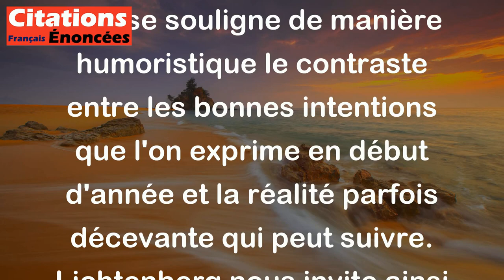Georg Christoph Lichtenberg - Janvier est le mois où l'on offre ses meilleurs vœux à ses amis. Les a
Cette citation de Georg Christoph Lichtenberg met en lumière une certaine ironie. En effet, Lichtenberg suggère que le mois de janvier est celui où l'on exprime ses meilleurs vœux à ses amis, mais que les autres mois de l'année sont ceux où ces vœux ne se réaliseront pas. Cette phrase souligne de manière humoristique le contraste entre les bonnes intentions que l'on exprime en début d'année et la réalité parfois décevante qui peut suivre. Lichtenberg nous invite ainsi à réfléchir sur la nature parfois illusoire de nos souhaits et sur la nécessité d'agir concrètement pour les voir se concrétiser.